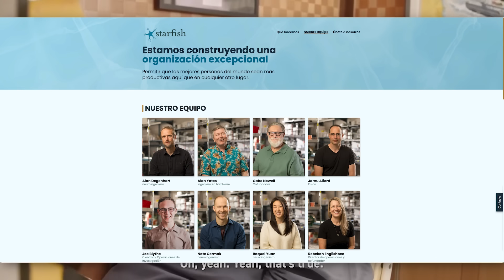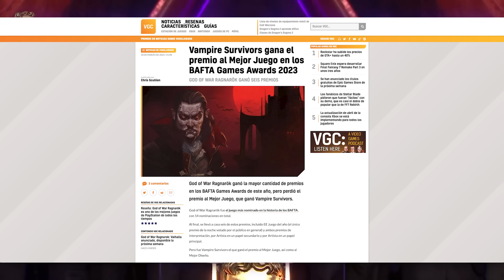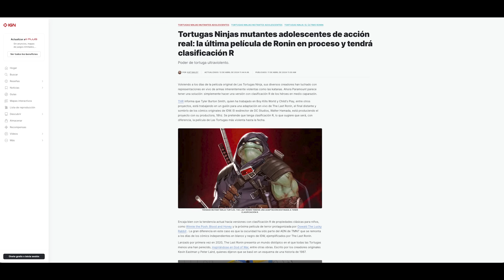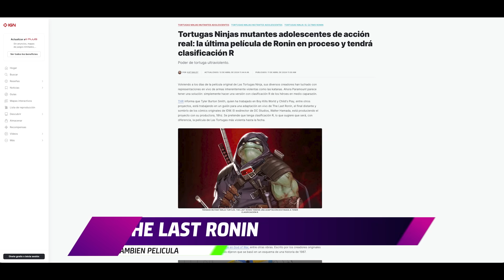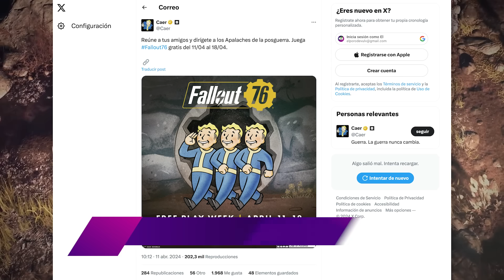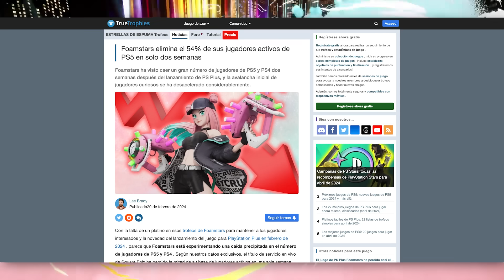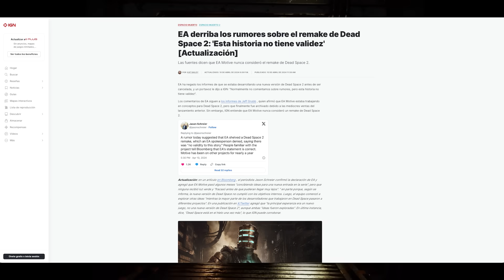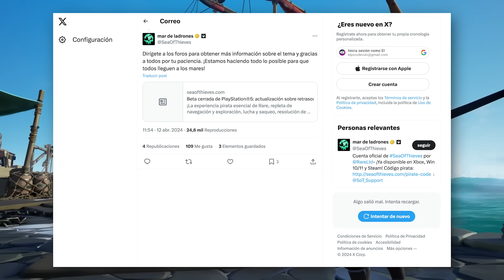NOTICIOSO 🔥 Fallout en boca de todos 🔥 Final Fantasy 🔥 Juegos y chisme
✅ Nuevo compilado Noti informativo Variadito